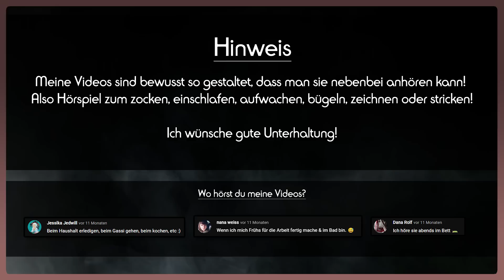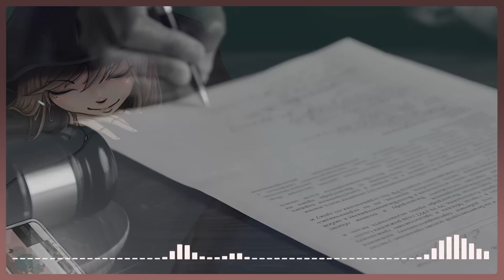Alle wissen wer es war, doch er kommt damit durch... I Der Fall Karin Strom I Doku 2022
Das schönste Mädchen wollen viele...

Kapitelübersicht
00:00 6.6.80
01:26 Intro
01:46 Das schönste Mädchen.
04:20 Beziehungsmodel.
07:13 7 Jahre
10:31 Gelegenheiten.
12:58 Offensichtlich aber.
15:23 Unklar.
16:54 26.
20:48 Hin und her.
22:11 29.
25:30 5+Ewig
26:09 Endcard
📚 Quellen & Bilderquellen:
❗ Dies ist ein von mir selbst erarbeitetes und erstelltes Video, in dokumentarischer Ausführung gebe ich die Geschichten unserer Welt wieder die ich für interessant halte. Mein Ziel ist es zu unterhalten, aber auch aufzuklären. Es werden hier keine Fotos gezeigt die Gewalt darstellen, besonders dramatische Ereignisse werde ich aus Respekt nicht im Detail beschreiben bzw. nur andeuten. Kommentare die gegen die Richtlinien verstoßen werden
entfernt.
❗ In case you finden a Fehler:
Seid versichert, dass ich bei meiner Recherche sehr gewissenhaft, ja schon fast paranoid pingelig vorgehe. Aber, ich bin auch nur ein Mensch, es ist nicht zu vermeiden, dass sich in meinen Videos der ein oder andere Fehler befindet. Manchmal ändern sich die Dinge auch. Wenn das so ist, bitte ich dies 1000x zu entschuldigen, das war garantiert nicht meine Absicht, sowas wurmt mich selbst am meisten, aber sowas passiert nun mal und damit müssen wir alle leben.
❗ Bei der Gestaltung meiner Videos greife ich hauptsächlich auf Symboldarstellungen zurück, die wenig bis gar nichts mit dem Geschehen zu tun zu haben können. Die gezeigten Originalfotos werden mit entsprechender Quelle versehen, diese sind nicht mein Eigentum und werden ausschließlich zur Illustration und Erläuterung meines selbst erarbeitenden Beitrags verwendet.